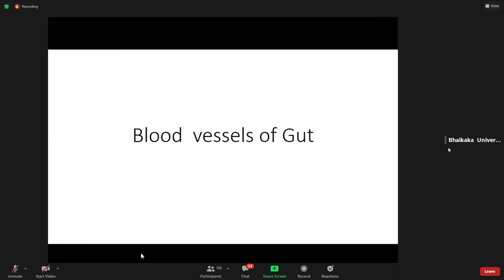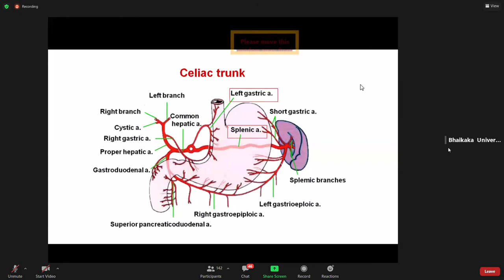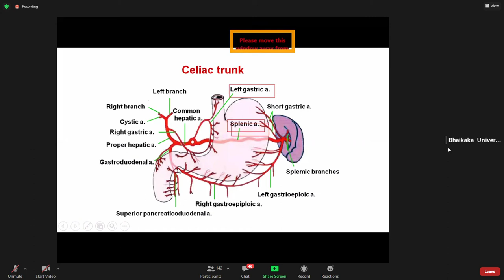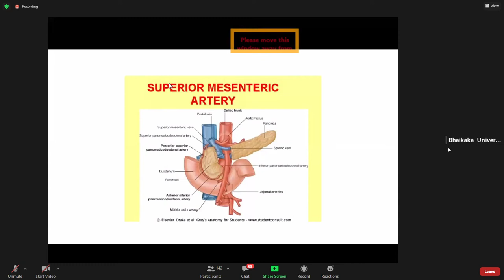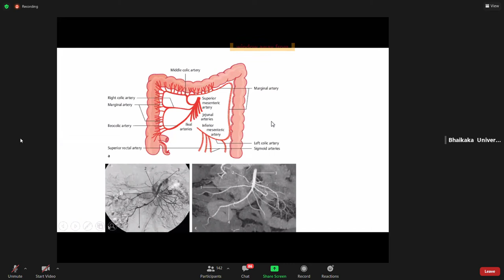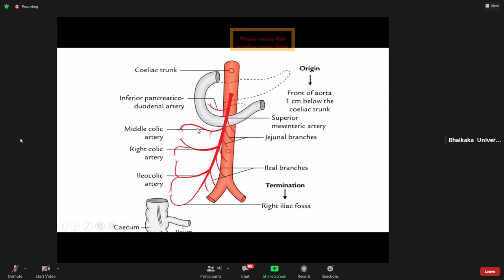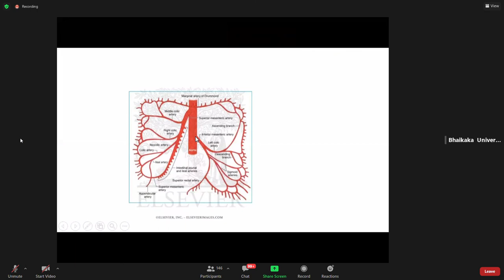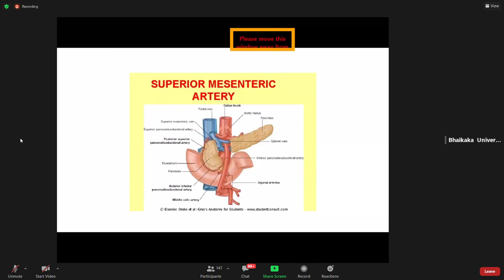Blood vessels of GIT